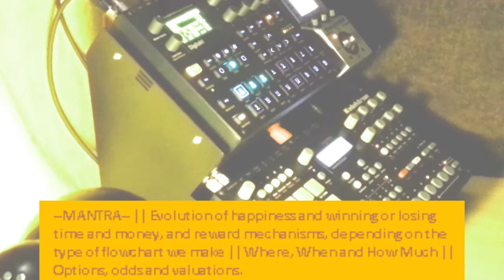Digitakt + Analog Rytm = jam #62